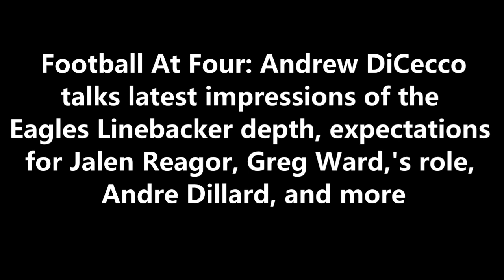ITB RADIO: IS PHILADELPHIA EAGLES WIDE RECEIVER GREG WARD GETTING ENOUGH RESPECT?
During FootballatFour on 97.3 ESPN, InsideTheBirds.com’s Andrew DiCecco talks about Greg Ward's camp and his role on the team in the face of multiple additions at his position. DiCecco also talks about depth at linebacker -- or lack thereof -- and impressions so far of left tackle Andre Dillard.